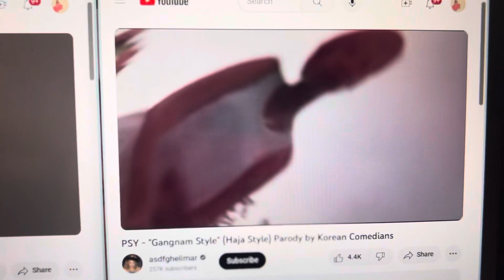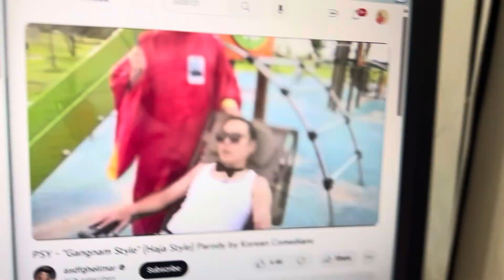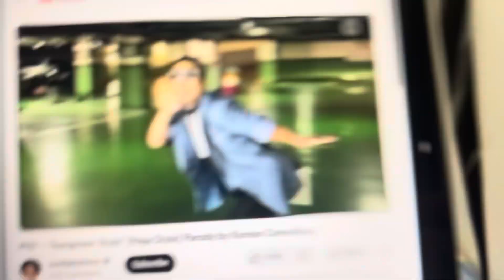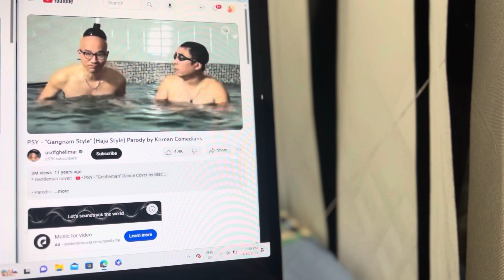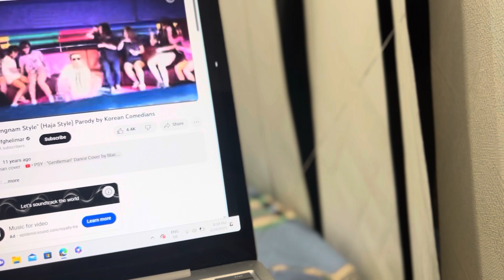Haja Style Without Music